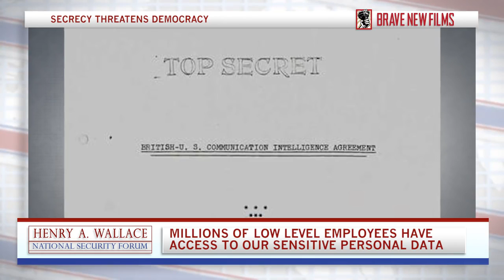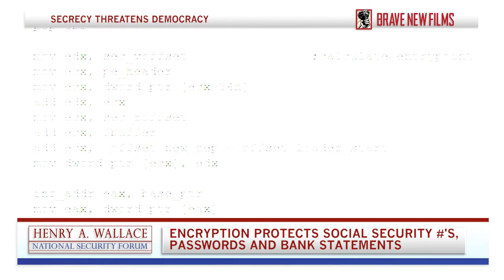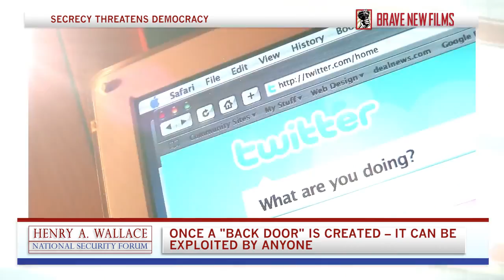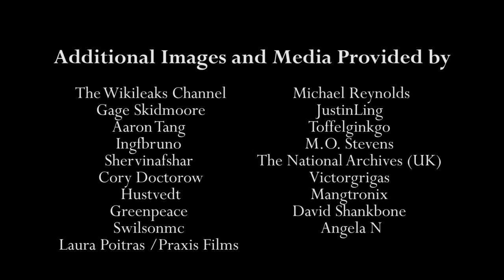Glenn Greenwald on Surveillance • Henry A Wallace National Security Forum • BRAVE NEW FILMS